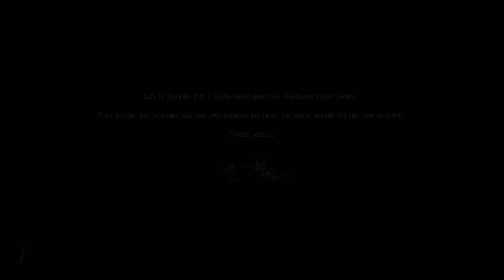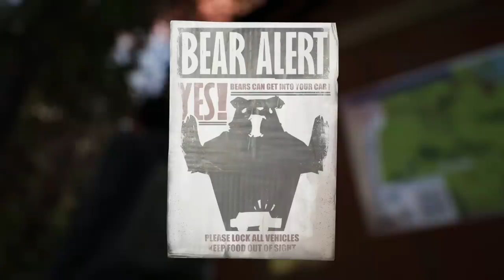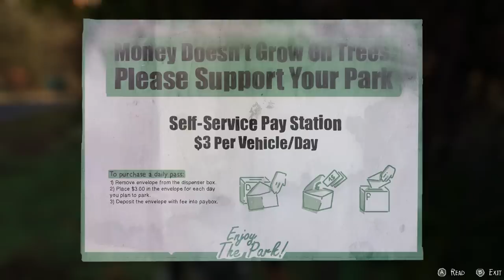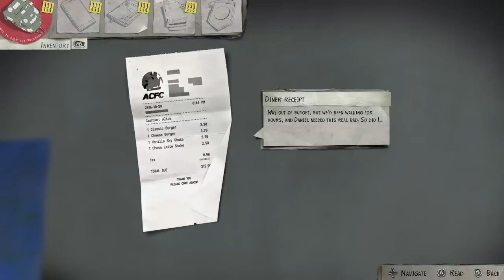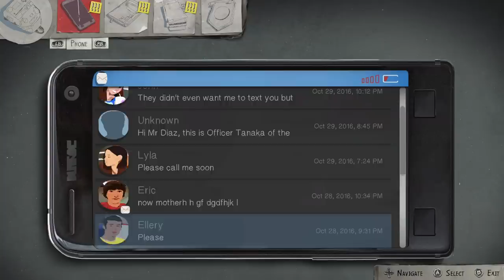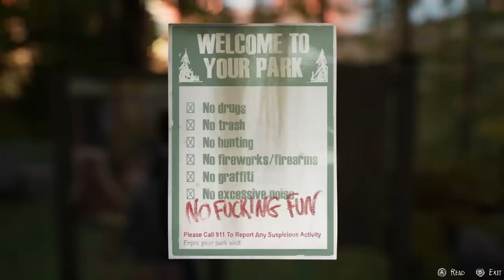Part 2 - Don't Feed The Bears - Life is Strange 2 😢 - Episode 1 (Roads) - Lets Play Walkthrough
Two brothers Sean and Daniel Diaz, are forced to run away from home after a tragic incident in Seattle.👇🏻 MORE INFO DOWN BELOW 👇🏻Buy games on GOG and support Odd

🤔 NEW HERE? 🤔

Brossard QC
J4X2V7
Canada

Thanks to Square Enix for the review code.